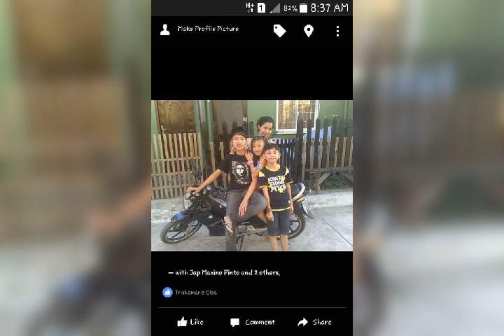Old and new compilation pics.title song Collide by Howie Day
Mah sana andito kpa..
Para kht ikaw nlang kausapin ko sa tuwing masama ang loob ko..hnd man tayo nagkita mah sana maramdaman mo ung labis qng panghi2nayang na hnd man lang kita nakita at nahawakan ..alam q masaya kna jan sa piling ng panginoon ..mah palagi mo kmi babatayan mah lalo napo ang bunso mo huh malayo po xa sa akin..katulad ng sinabi q sayo mah nung last na makausap kta hindi ko po xa paba2yaan mah pangako..😥